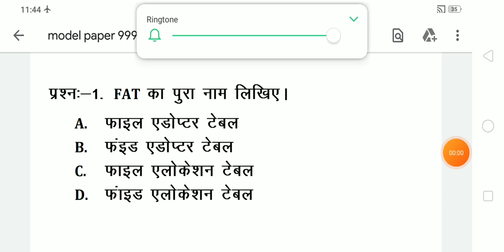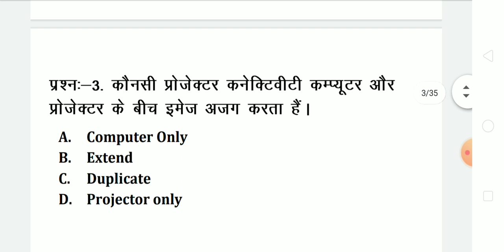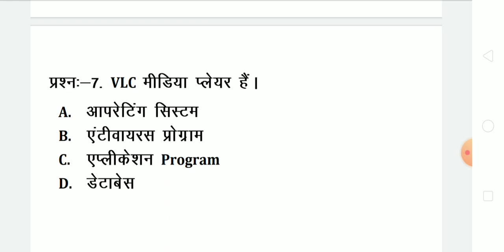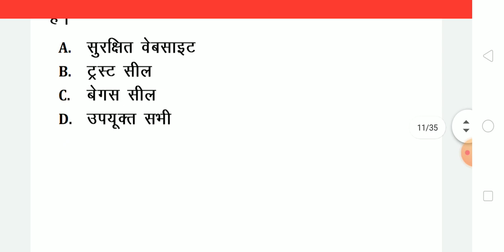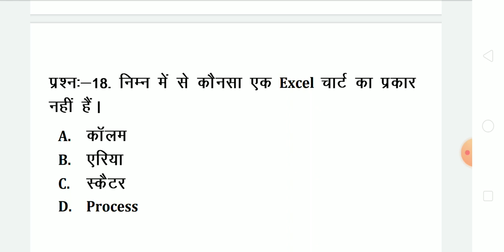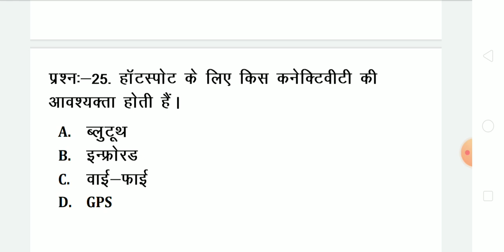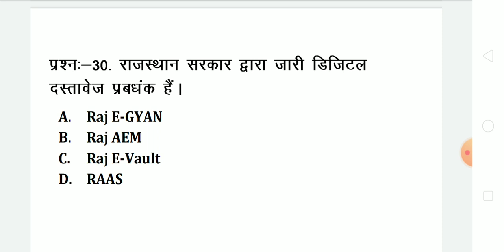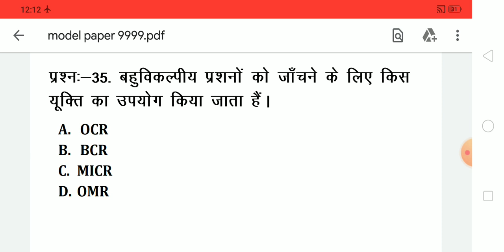Rscit exam 3 October 2021. Rscit exam important question. Rscit exam model paper. Rscit live. RSCIT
Rscit live class
Rscit exam live paper
Rscit exam live class
rscit full class 21 february exam 2021.

1 se 16 pura course 1 video me

Rscit Exam Important Questions Model Paper 2021.q